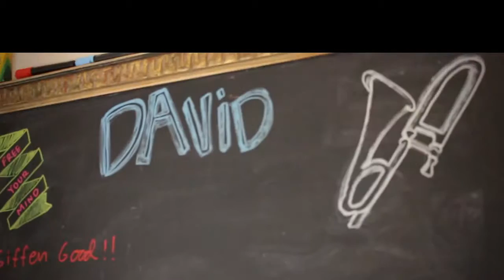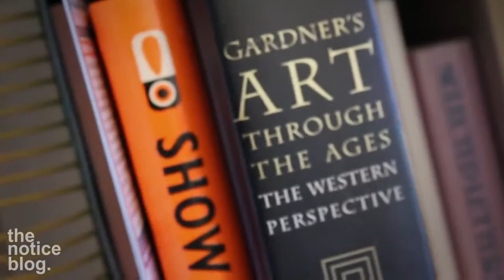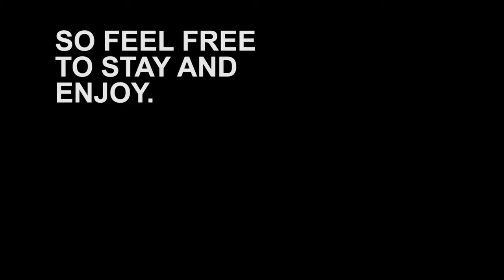Elliot Guilbe, The Notice Blog | B Free Awards 2019: People's Choice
The Notice Blog is a documentary news show shot in a vlog series format depicting under /mis-represented people around the world.